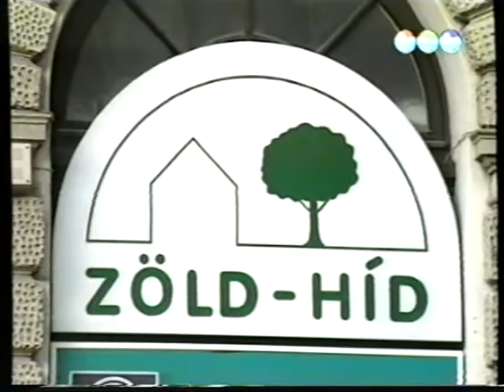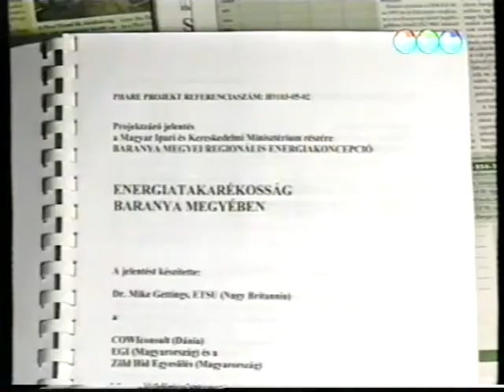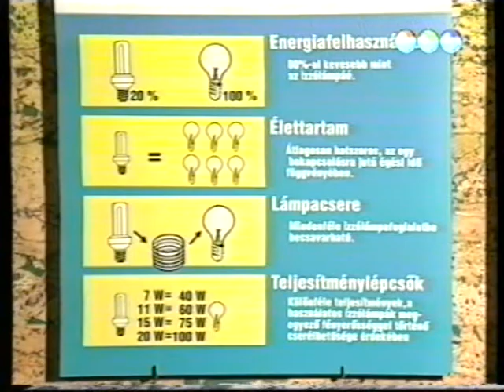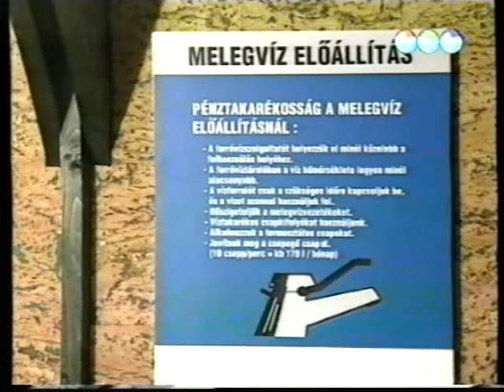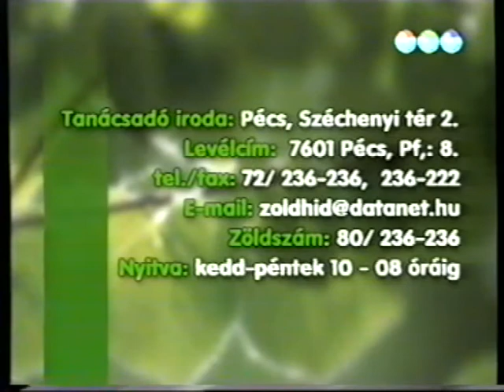Zöld-képek - Zöld-híd (1999.03.28.) Pécs TV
Zöld-képek - Zöld-híd
Idő: 00:05:04

Tartalom:
- Energiamegtakarítási tippek
- A Zöld-Híd Alapítvány tevékenységének bemutatása
- Geotermikus energiával kapcsolatos szakmai rendezvény Szigetváron
- Energiapolitikai döntéshozókkal való konzultáció
- Épületenergetikai, környezetvédelmi tanácsadás
- A Zöld-Híd Alapítvány elérhetőségei
(Megszólalók: Dr. Fülöp László, a Zöld-Híd Alapítvány szakértője, egyetemi docens; Pál Tamás, a Zöld-Híd Alapítvány kommunikációs munkatársa)